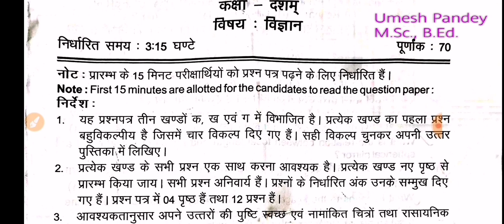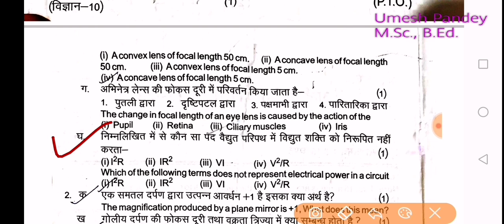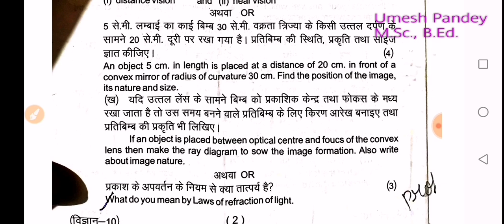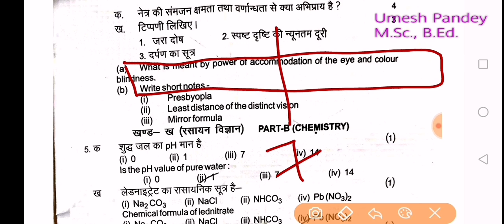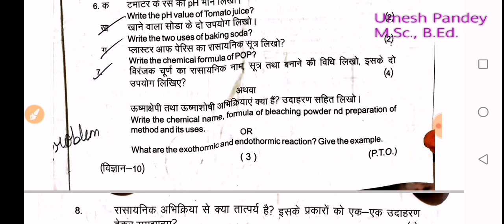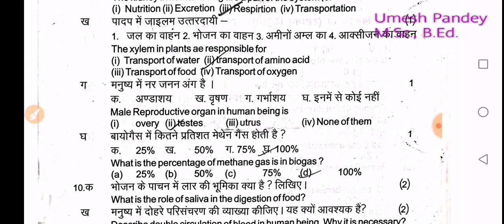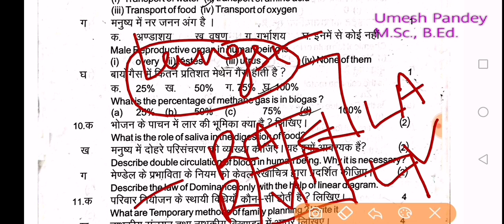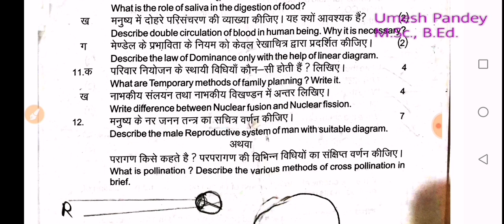Class 10 | Science | Half yearly | Saraswati Vidya Mandir | Vidya Bharti | 2022-23| UP Board